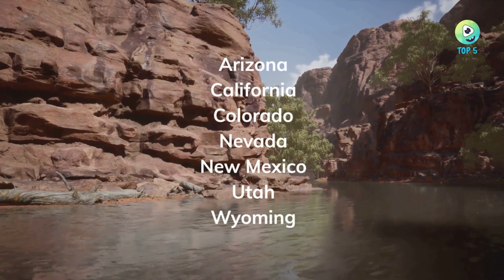Top 5 Most Beautiful Rivers In The World | Earthy Top 5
Join us on an immersive journey as we explore the top 5 most beautiful rivers in the world -  the Amazon, Yangtze, Nile, Danube, and Colorado. From the vastness of the Amazon's rainforest to the rugged canyons of Colorado, each river has its own unique story to tell.

Our adventure will begin in the Amazon jungle, where we will see firsthand the abundance of flora and fauna that call this tropical paradise home. As we make our way along the winding tributaries of the huge Amazon River, the sounds of the jungle will surround us.

We'll head to China soon to learn more about the Yangtze River's place in Chinese history and culture. The Yangtze River has left an indelible effect on the development of Chinese culture thanks to its unique combination of cultural splendor and natural beauty. One of the largest engineering feats ever accomplished is The Three Gorges Dam, and we'll get to see it for ourselves and hear about how it's affected the river and the locals.

Our next stop will be in Africa, where we'll follow the Nile River, the lifeblood of ancient Egypt's civilization. We'll dive into the mythology and history of this famous river to learn how it shaped the foundations of one of humankind's longest-lasting civilizations. The rich variety of species that call the Nile home will also be displayed.

We'll continue our tour of Europe by cruising down the Danube River, which passes through some of the region's most beautiful countryside. As we enter the heart of Europe, we will take in the region's lively culture and rich history.

With all its natural splendor, the Grand Canyon's Colorado River will be our final destination. We'll take a rafting trip through the canyon's whitewater rapids and gain insight into the geological processes that shaped this incredible landscape.

The greatest rivers in the world and the wonderful stories they hold are honored in this artistic and visually breathtaking video. Join us on a fascinating journey as we visit the top 5 most beautiful rivers in the world.